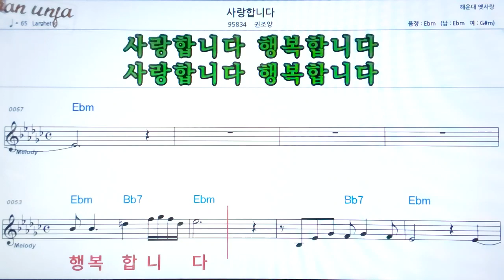사랑 합니다/권조양👍악보, 노래,기타 코드,가사,Karaoke*가라오케 반주